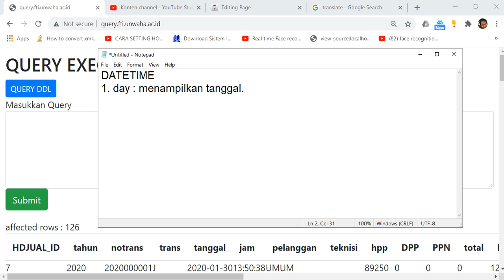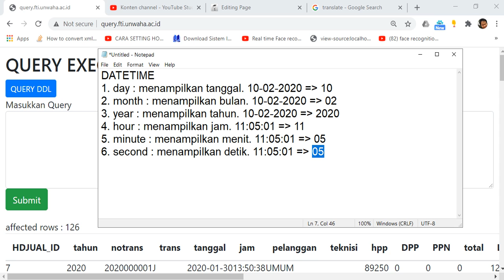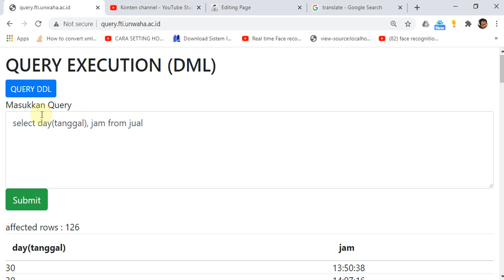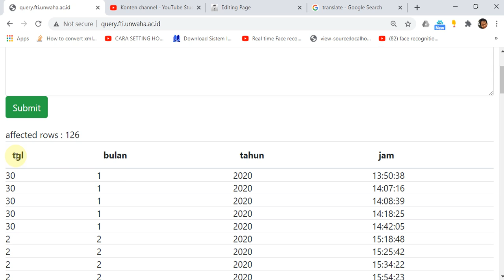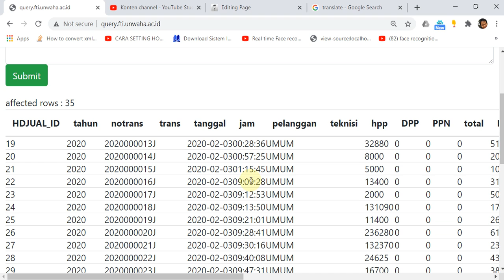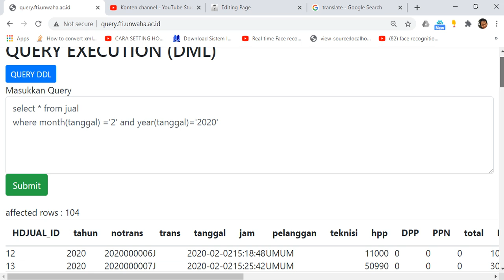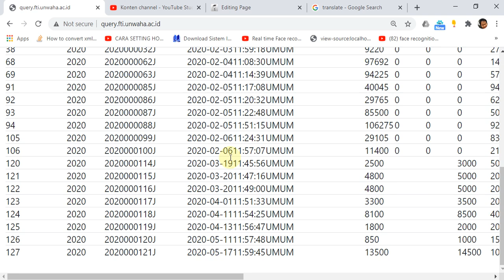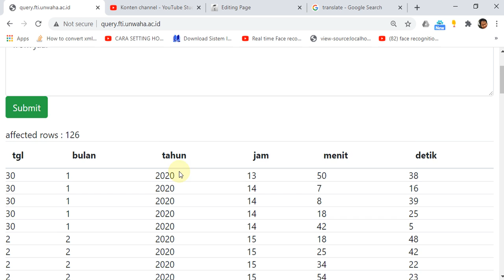SQL - DateTime, Alias Field